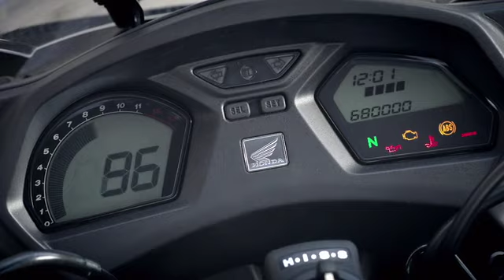Honda 2014 CBR650F